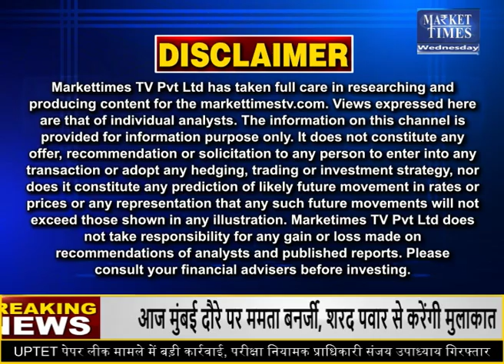ग्वार में दिखी रिकवरी ! अब आगे क्या ? Market Times TV